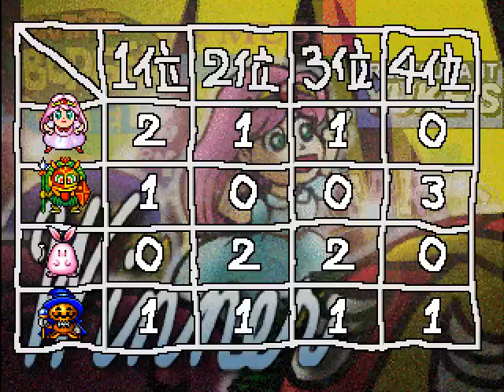Flareia011 Nostalgic - TetrisX Battle 4P gameplay (PSX) - Normal level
Soooooo nostalgic~
I love the graphic & gameplay.
Me as Princess.

-Flareia011-